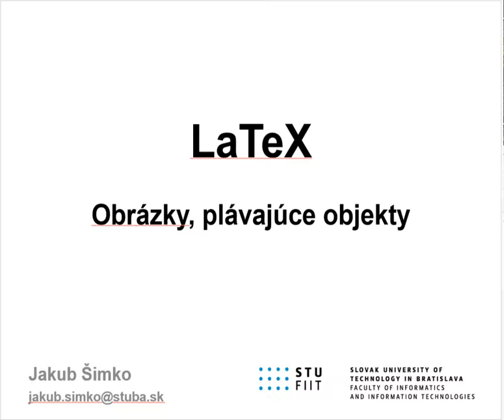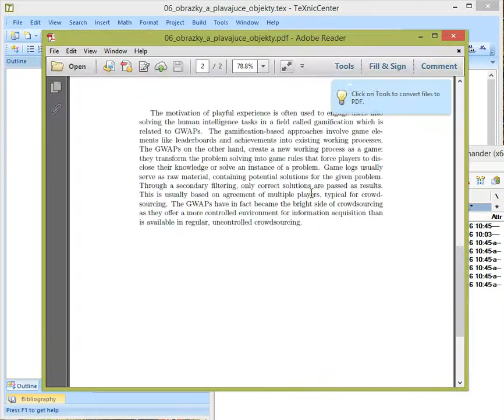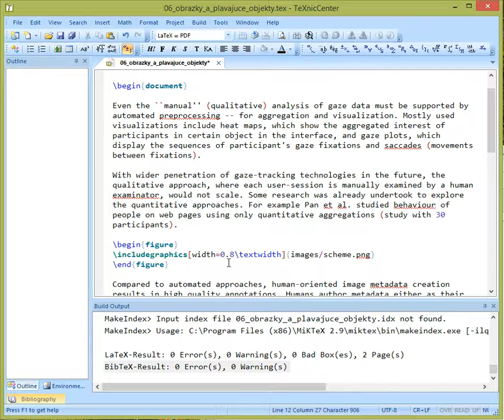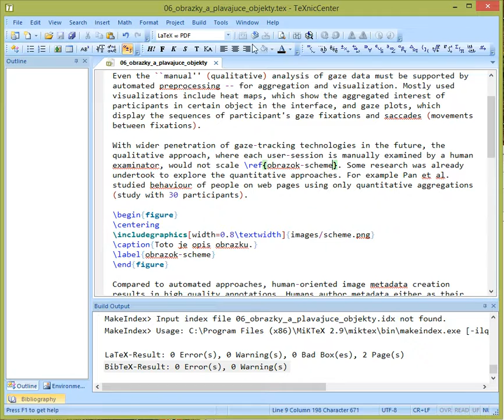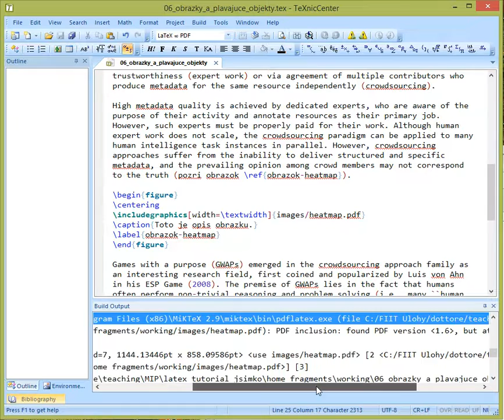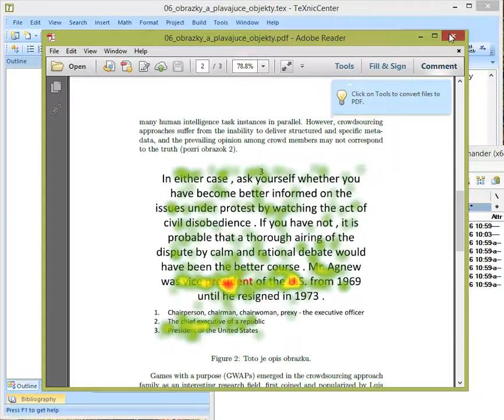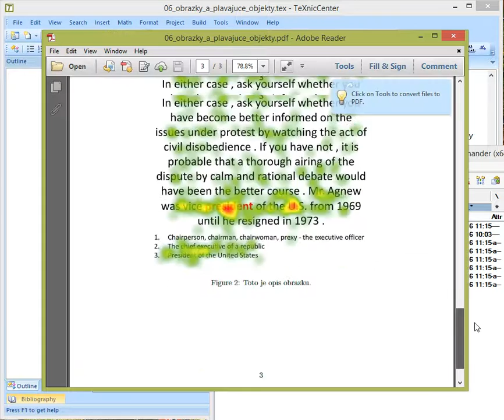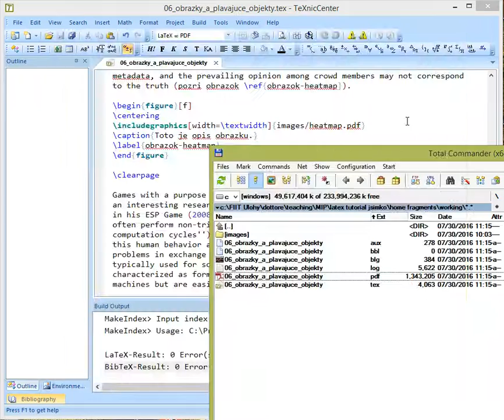06 Obrázky a plávajúce objekty (LaTeX tutoriál SVK)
Obsah videa:

0:09 - Krátky komentár k problematike vkladania obrázkov do dokumentov (môžte kľudne preskočiť)
1:32 - Balík graphicx (začiatok vkladania samotného kódu pre obrázky)
2:43 - Vloženie plávajúceho objektu s obrázkom (prostredie figure, príkaz \includegraphics)
5:05 - Nastavenie veľkosti obrázka
6:48 - Centrovanie obrázka (príkaz \centering)
7:27 - Pridanie opisu obrázka (príkaz \caption)
8:14 - Odkazovanie na obrázky v z textu (príkazy \label a \ref)
9:28 - Vloženie druhého obrázka (pdf), výhody vektorovej grafiky
12:08 - Umiestňovanie obrázkov (prepínače top, bottom, here a float)
16:19 - Príkaz začatia novej strany \clearpage a jeho efekty na umiestňovanie obrázkov